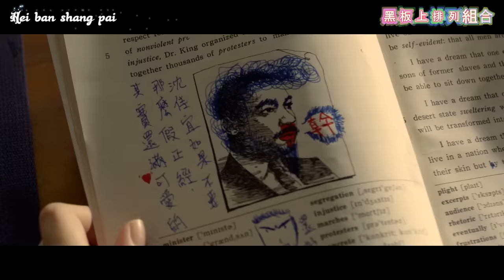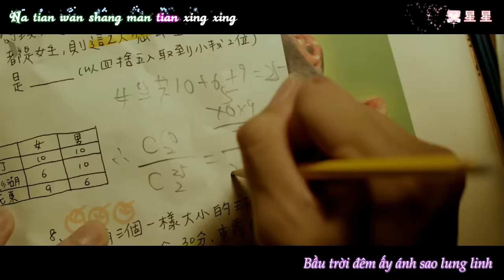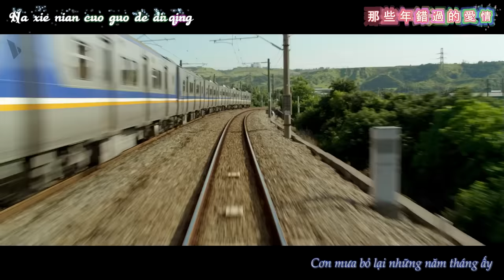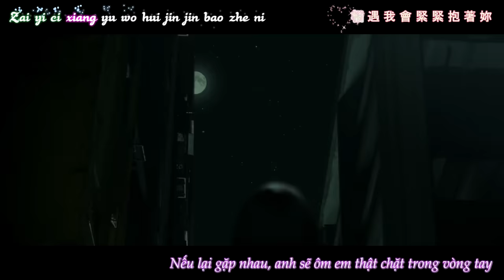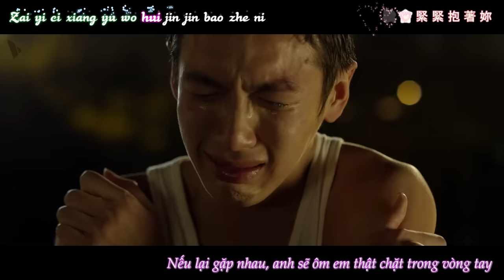[MV Full HD] Those Years - Hu Xia [Vietsub + Kara FX] (You Are the Apple of My Eye's OST)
"Tân hôn vui vẻ, tuổi thanh xuân của tôi!" - Chip của năm 2012